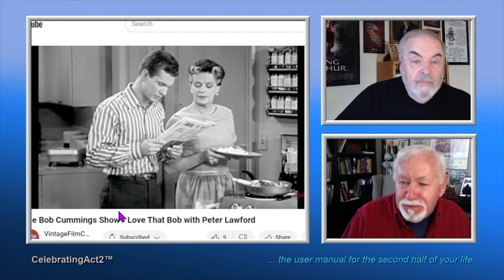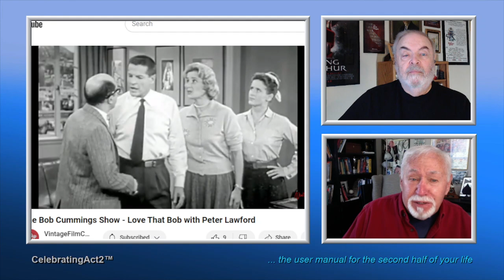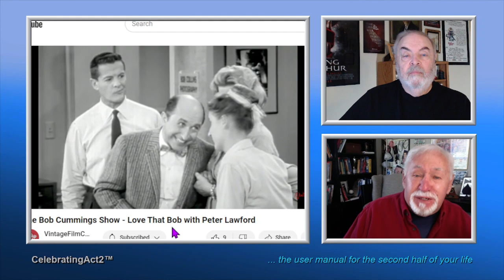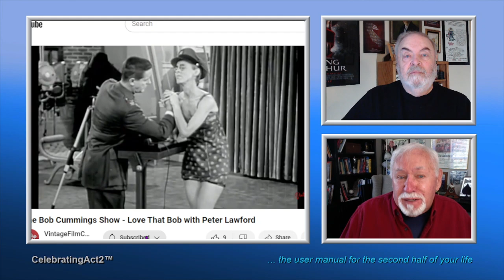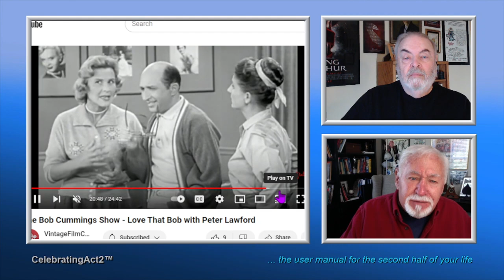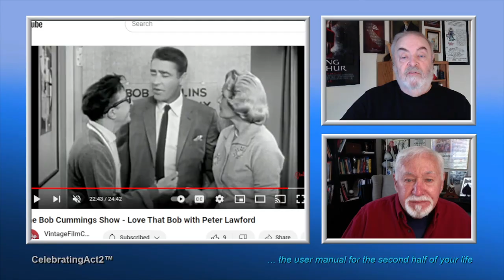2 Old Guys Review Vintage Film Channel: The Bob Cummings Show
2 Old Guys continue their weekly review of Classic Films and TV shows as seen on The Vintage Film Channel. This week they look at the classic Sit-Com, "The Bob Cummings Show." This episode is notable for all the character-actors who became household names on other subsequent series.